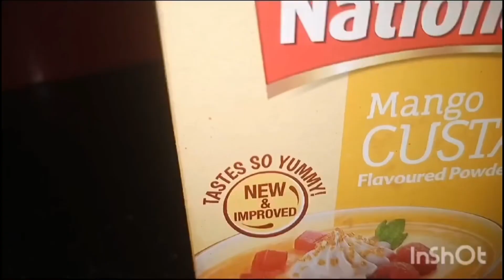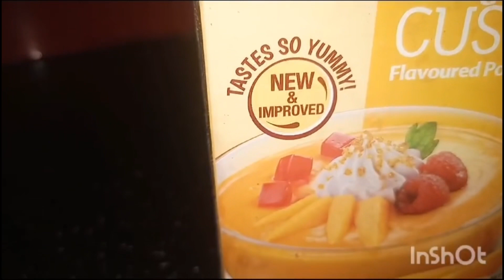My Ramzan iftari daily routine day10 aj iftar Mei bnaya yummy pizza cones and fruit trifle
1st Roza in Canada Ramadan preparation Morning moments in new house/Cleaning and organising our new home and kitchen/Moving Vlog/Settling in Canada/A fresh Start in canada my planning my ramzan routine ramzan preparation ramzan in hostel Iftar recipes sehri routin Iftar in India and Pakistan